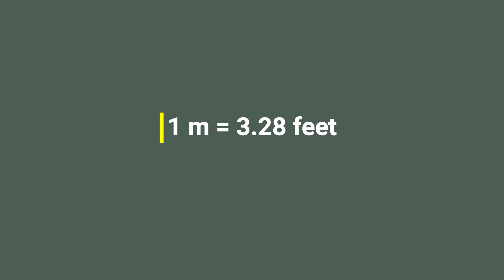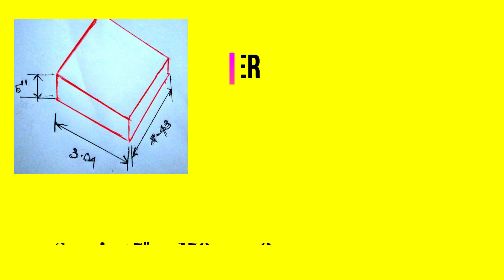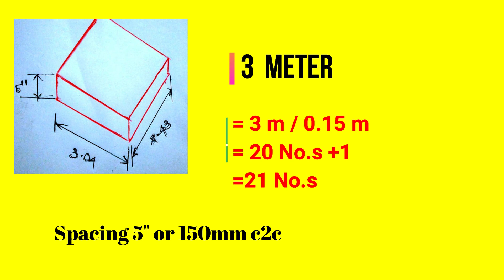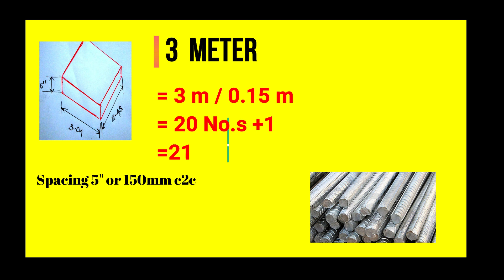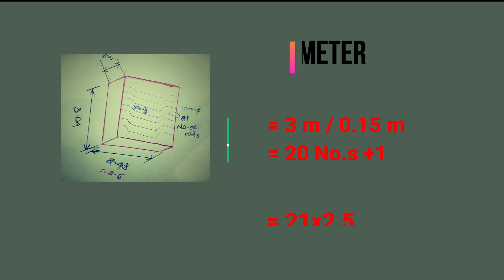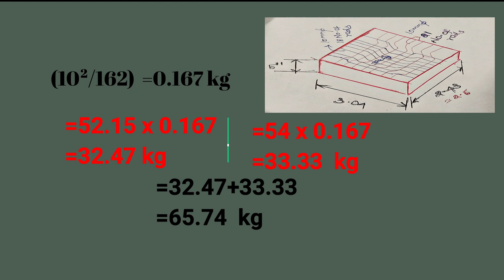How to calculate steel | steel calculation | what is main reinforcement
In this video had a clear explanation about,
How to calculate steel bars or
How to calculate steel rod or
How to calculate steel reinforcement in the slab and also its deals with Difference between Main reinforcement and Distribution reinforcement with the help of some more example.

NOTES
*Bending moment will increase by increase the length of reinforcement.
*Bending moment increases it affect strength of slab.
*Main reinforcement placed under distribution reinforcement.
*Mostly one way slab contains two different diameter of steel reinforcement
*Two way slab contains mostly same diameter of steel rods

QUESTION:-

1. Which is economical ?
a. One Way Slab
b. Two way Slab

2. Steel bars are fail at___
a. Tensile force
b. Compression force

3. By Increasing a length of reinforcement ___
a. Bending moment increases
b. Shear force increases

Advance civil engineering products:-

Marking:-

Laser machine
Advance spirit level
Dumpy level
Leveling staff
Total station
Auto adjustable prism
Right angle marker
Digital measuring tape

My mobile
My mic
My tripod

Code book